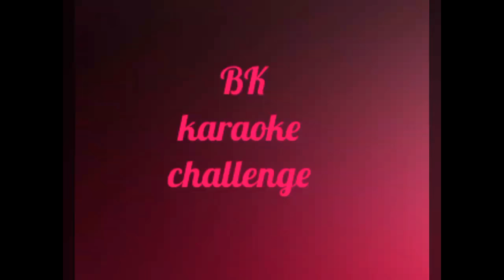EUGENE TORRES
Bk karaoke challenge final